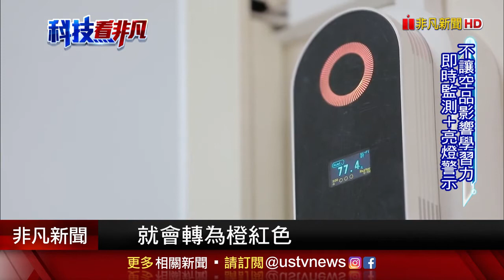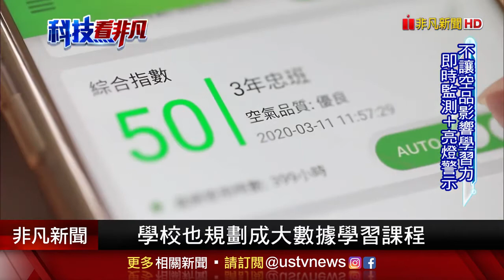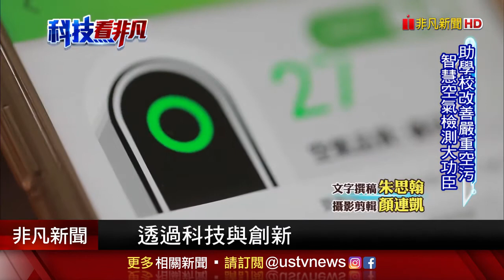台灣健康呼吸計畫 | Acer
Air Monitor Pro 智慧空氣品質解決方案🌈
來看看實際上線應用的潮寮國小範例：
👌即時顯示空氣數據
👌手機app 掌握各教室空氣品質
👌大數據上傳雲端、家長看得見